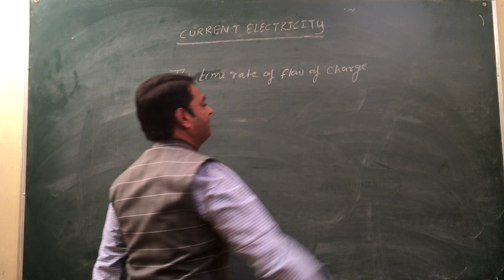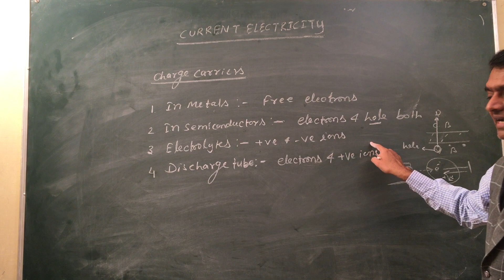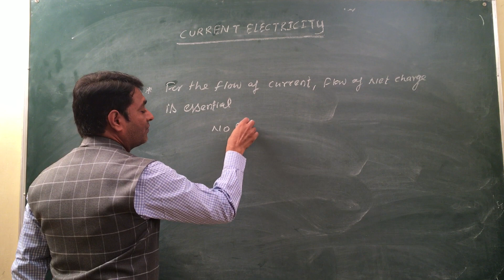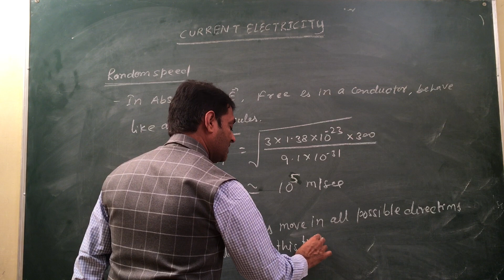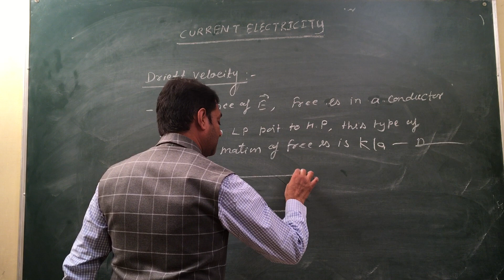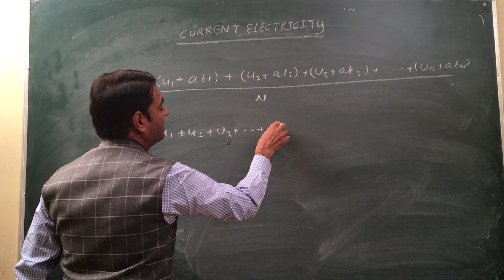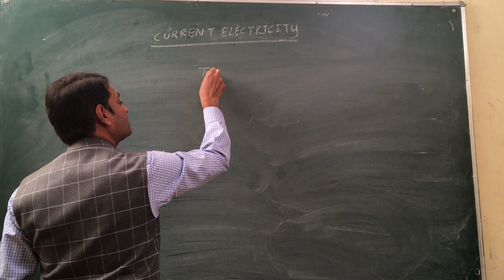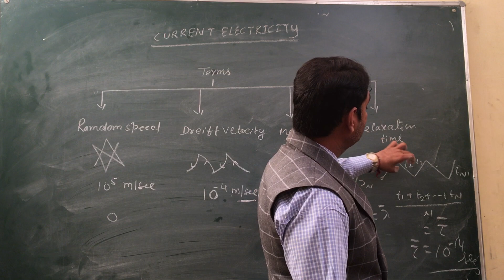PHYSICS | CLASS-XII,ELECTRIC CURRENT - Electric Current